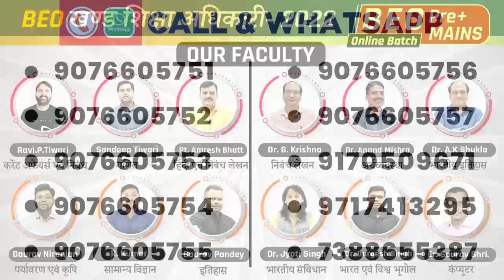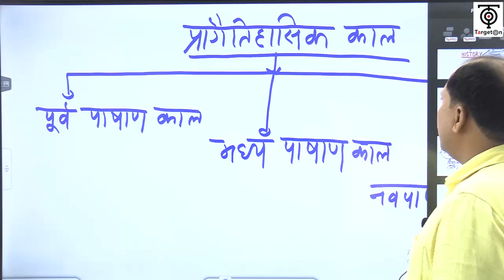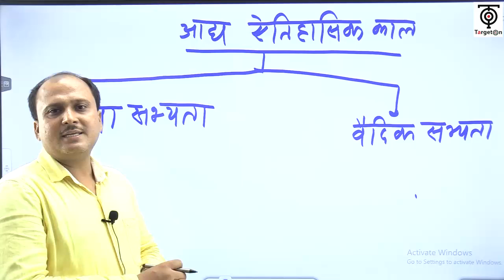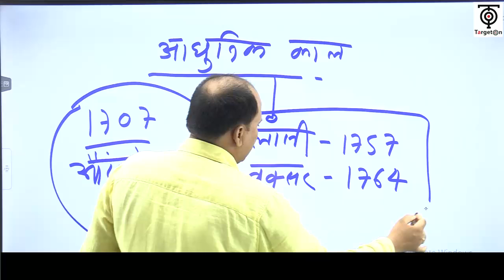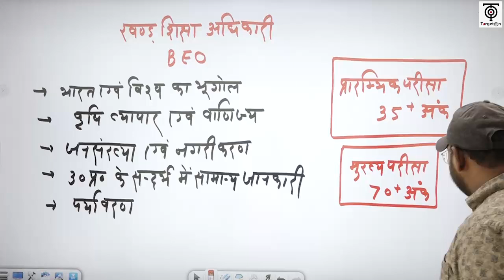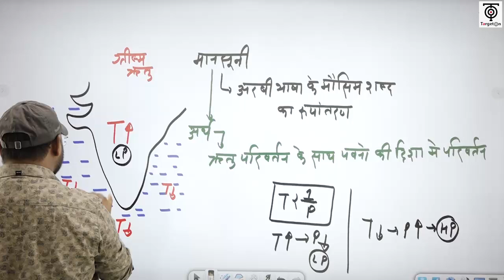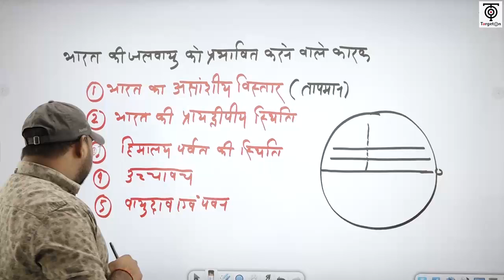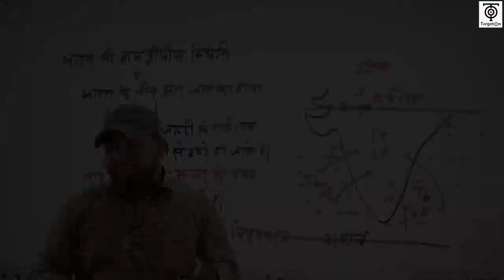BEO2022(Pre+Mains Batch)भारतीय इतिहास+भारत एवं वि. भूगोल\समझें अपने विषय एवं प्रश्नों की प्रकृति को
BEO खण्ड शिक्षा अधिकारी -2022-  बैच में प्रवेश प्राप्त करने के लिए आप हमें  Entry BEO 2022  लिख कर इस नंबर पर 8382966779 पर WhatsApp करें।

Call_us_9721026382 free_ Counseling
 beo 2022,atp belgrade 2022,harga beo anakan 2022,harga anakan beo 2022,beo ka form kab aayega 2022,beo application form 2022,current affairs for beo mains exam 2022,
beo vacancy 2022 how to apply,beo bharti 2022,beograd banja luka 2022,beograd bar 2022,
beo mains model paper 2022 book,beo exam date 2022,beo exam date 2022 in up latest news,
beograd 2022 docek,beo exam preparation 2022,beo exam latest news 2022,beo exam pattern 2022,